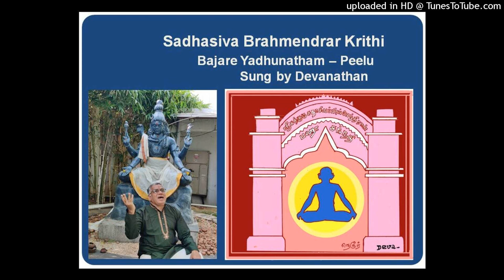Bajare Yadhunaatham - Peelu - Sadasiva Brammendrar